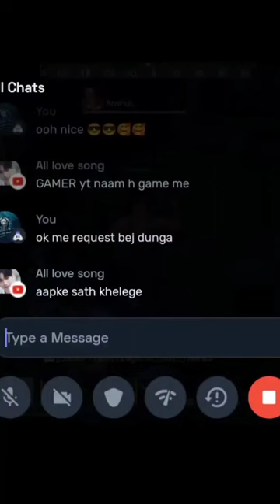FUNNY DANCE 😂😜 || IN LAST ISLAND OF SURVIVAL